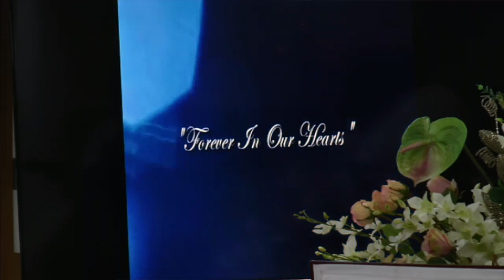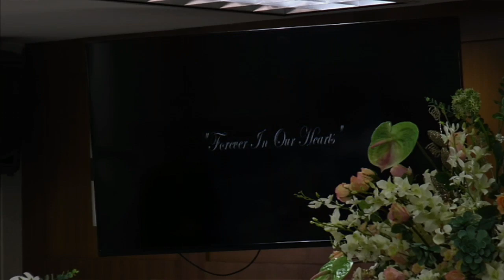Robert Oliver Live Stream